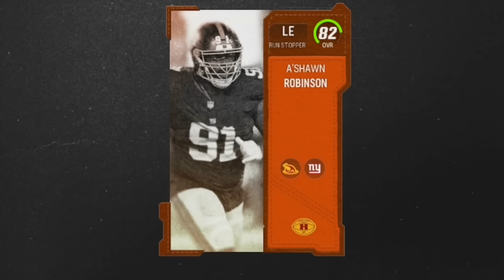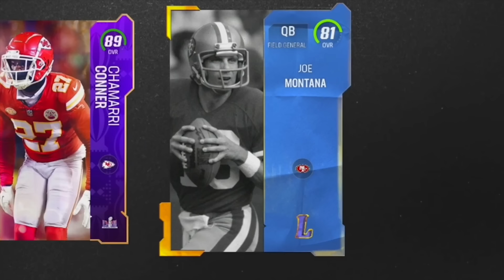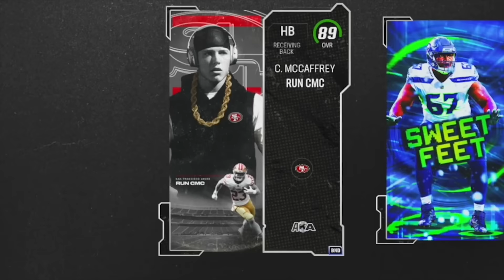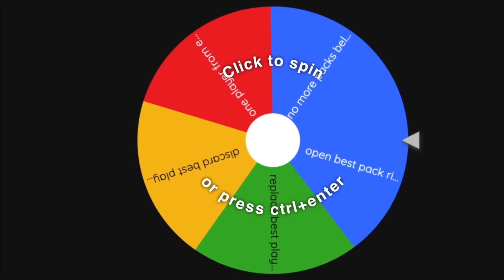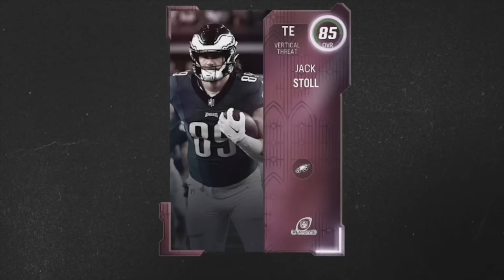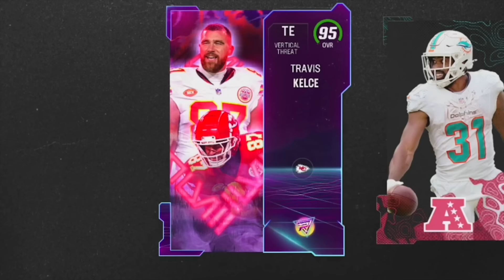251 FREE Packs Build My Team!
I Open over 300 FREE Packs to Build My Madden 24 Team!
1 - Download Underdog
2 - Use code "Dom" to get up to a FREE $100